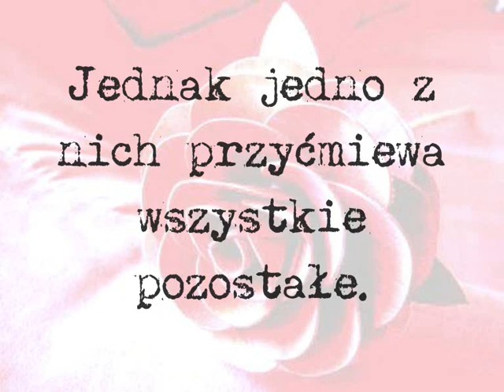StudioGim9 "StudioGim9 na Dzień Matki 2012"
To już kolejna produkcja, którą realizuje Młodzież ze StudiaGim9 działającego przy Gimnazjum 9 w Bydgoszczy. Utwór "Po prostu bądź" zarejestrowany w całości w naszej "nagrywalni" z okazji Dnia Matki. Tekst: Klaudia Wiśniewska. Muzyka: Rafał Konikowski. Wykonanie: Patrycja Raczkowska, Kasia Pokora, Magda Trawińska, Paula Frankowska, Klaudia Wiśniewska, Marta Busiakiewicz, Ola Rudnikowska - śpiew. Rafał Konikowski - piano, instrumenty klawiszowe.